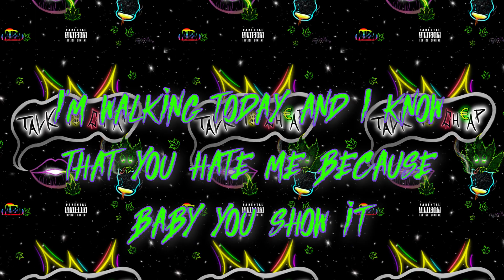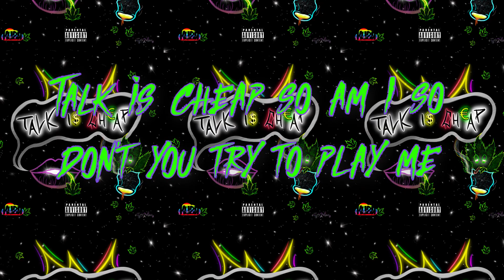Kuzh - Talk Is Cheap [Prod. VSHY] (Lyric Video)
Graphics by: Christopher Ribot